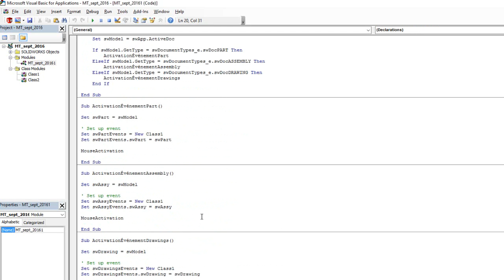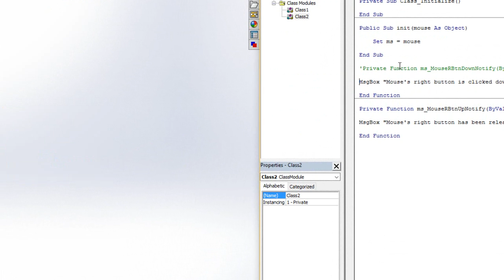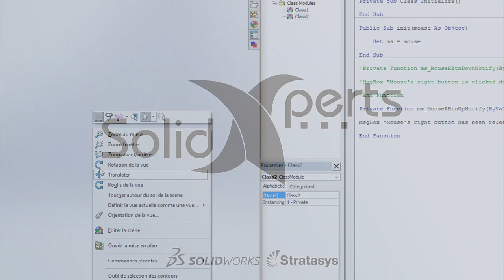Utilitaire SOLIDWORKS Truc Technique - Les événements -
Les évènements en programmation est un outil très utile qui permet d’effectuer des tâches répétitives dans SOLIDWORKS. Il est même possible de les réutiliser dans d’autres programme à l’extérieur de SOLIDWORKS. Une fonction à connaître.